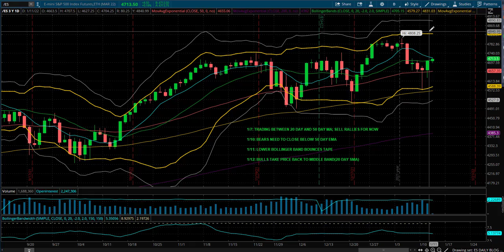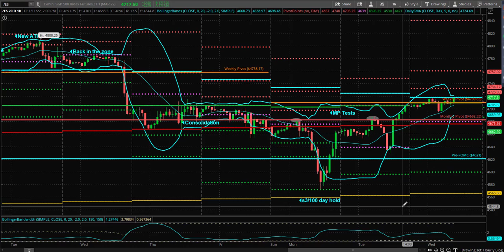S&P Futures Webcast January 12, 2022 – Bulls Taking Shorts For A Long Walk